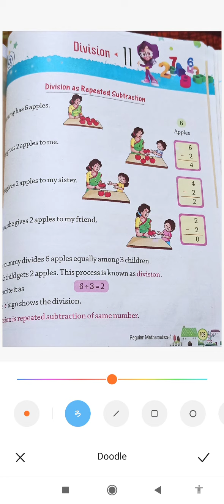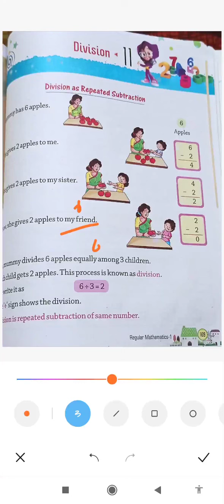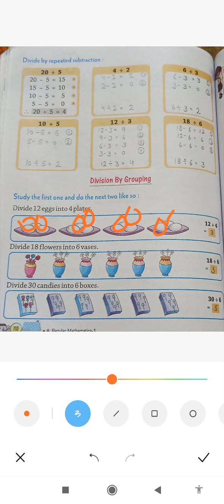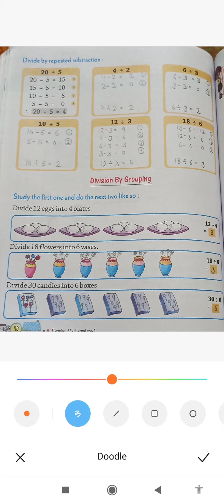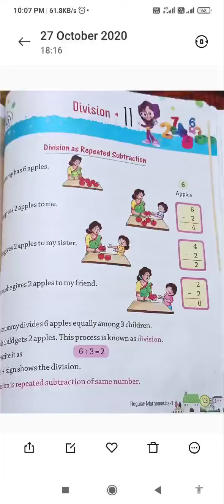कक्षा -1/ मैथ्स /चैप्टर -11/ रिवीजन